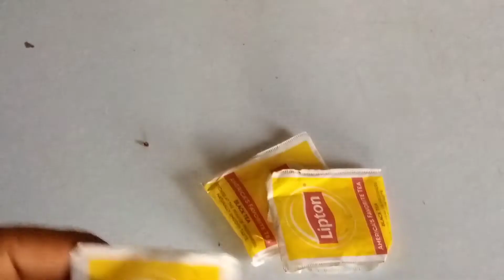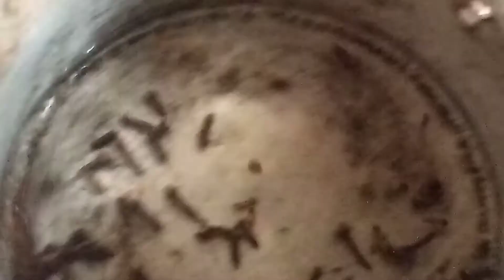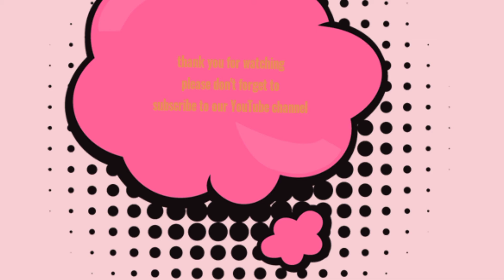White hair to dark hair naturally in just 4 minutes, 100 % proven and effective